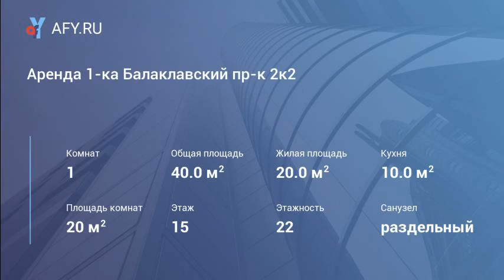Аренда 1-ка Балаклавский пр-к 2к2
Цена: 39 700 Руб.
Андрей.без комиссии! Предлагается в аренду однокомнатная квартира с косметическим ремонтом. Квартира укомплектована современной мебелью. Кухня гарнитурная. Санузел раздельный, в плитке евро стандарт до потолка. Застекленная лоджия. Металлическая дверь. Охраняемая территория и парковка, детская площадка. Рассмотрим всех, можно с детьми, животные обсуждаются отдельно. регистрация предоставляется. любая форма оплаты. без налога для компаний. В стоимость входят коммунальные платежи. Оперативный показ. Длительная аренда.